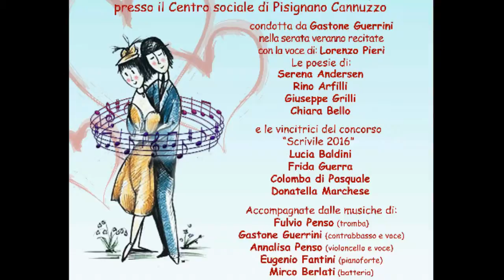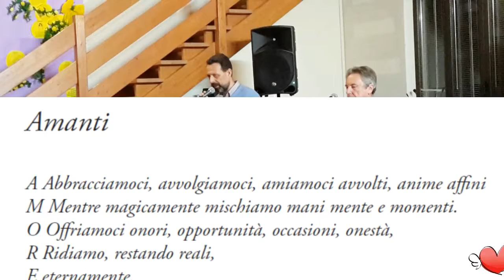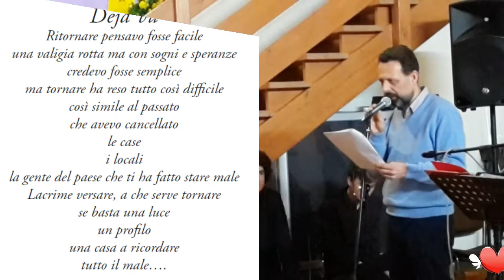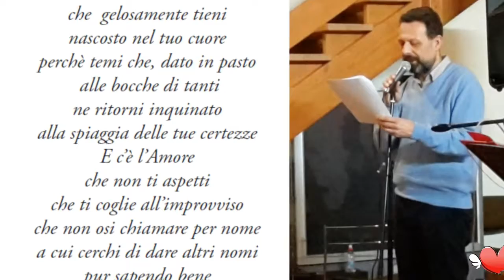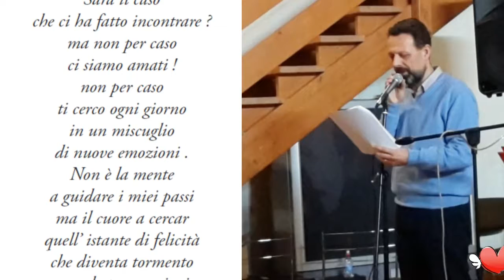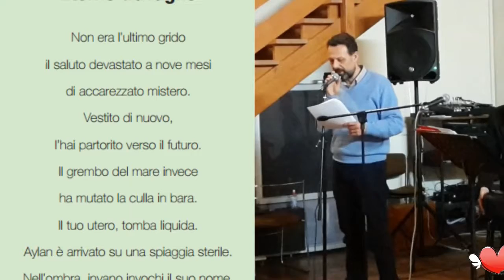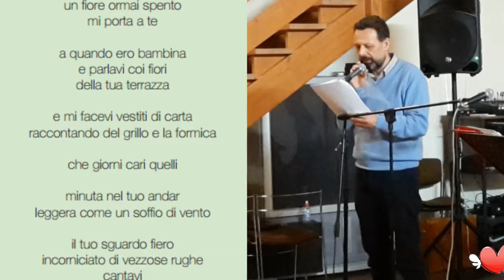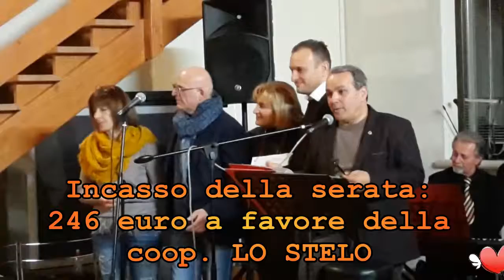Parole e musica 2017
Terza edizione della serata Parole e Musica, in occasione del 6° compleanno dell'Associazione Culturale Francesca Fontana.
Sabato 18 febbraio alle ore 20,30 la nostra associazione, come ormai da tempo, propone una serata dedicata alla poesia, ai sentimenti, alle passioni ed alla musica. Presentata dall'ormai noto Gastone Guerrini, la serata oltre alle poesie di Serena Andersen, Rino Arfilli, Giuseppe Grilli e chiara Bello, ha visto la partecipazione delle cinque vincitrici del concorso scrivile 2016 che proporranno loro nuove poesie sempre mirabilmente recitate dalla baritonale voce di Lorenzo Pieri. La serata ha avuto come sempre l'accompagnamento musicale di Fulvio Penso (tromba), Gastone Guerrini Contrabbasso), Annalisa Penso (violoncello), Eugenio Fantini (pianoforte), Mirco Berlati (batteria) e Stefano (fisarmonica). Inoltre, la serata, ha visto la straordinaria partecipazione di due giovani talenti musicali: Mario Strinati e Pietro Agosti.